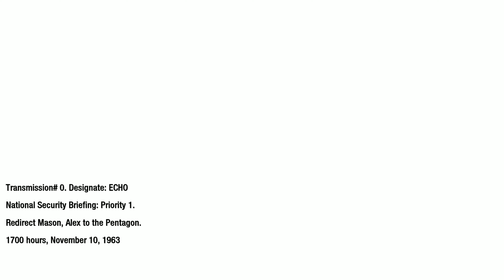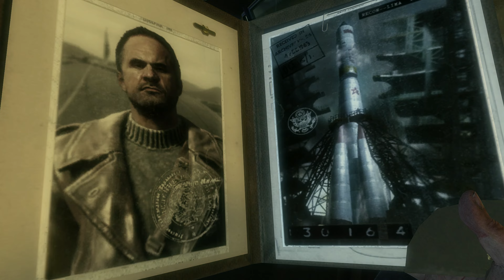Call of Duty Black Ops - "U.S.D.D." *UNCOMMENTED* 4K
Nekomentovany zaznam z Call of Duty Black Ops